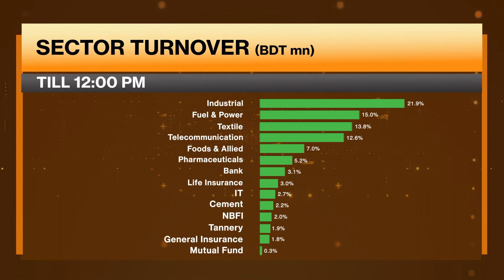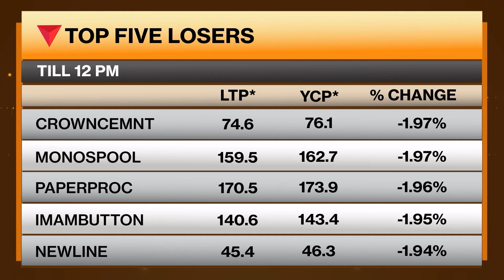ঢাকা শেয়ার বাজারের দুপুরের খবরঃ ৫ জুলাই ২০২২ । Mid-day Update- Dhaka Stock Exchange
দুপুর ১২টা পর্যন্ত ঢাকা শেয়ার মাকের্টের অবস্থা জেনে নিন মাত্র ১ মিনিটে।
বাজারের গুরুত্বপূর্ণ সব খবর নিয়মিত পেতে আমাদের সঙ্গে থাকুন।